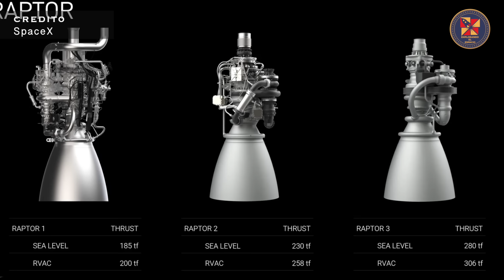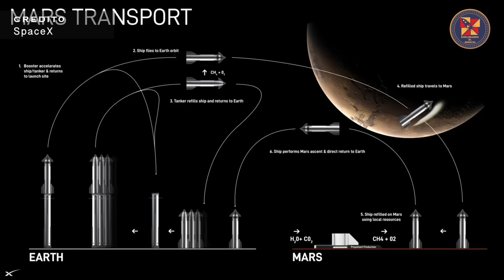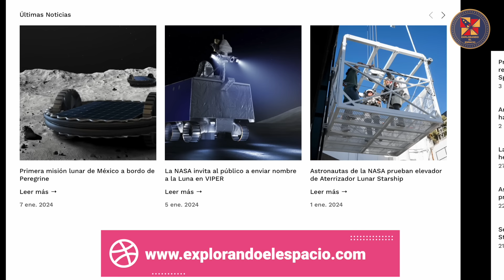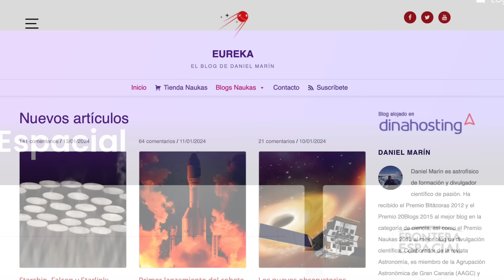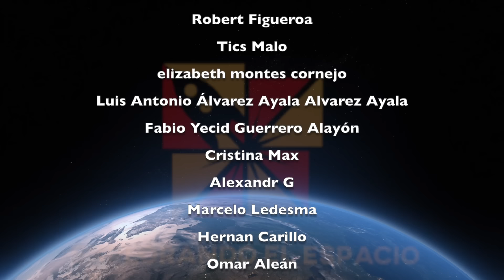STARSHIP MAS GRANDE Y POTENTE - ACTUALIZACION POR ELON - Resumen de lanzamientos y mucho más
Episodio 87 -SpaceX nos sorprende con una actualización de Starship por Elon Musk con muchísima nueva información, los detalles en nuestra sección de Starship. Compartimos un resumen de los lanzamientos realizados los últimos días y en Extra del Espacio realizamos un recorrido de las noticias del mundo aeroespacial más recientes. Si quieres realizar un regresar al pasado de la exploración espacial te invitamos a nuestra sección Historia del Espacio.

Timestamp
0:00 Introducción
1:11 Actualización de Starship
7:42 Actualización de Lanzamientos
11:31 Extras del Espacio
14:41 Historia del Espacio
15:24 Despedida

Créditos

NASA
SpaceX
SciNews
WAI/John Cargile
C-Bass Productions
NASA JPL Laboratory
Space Nøasey: @SpaceNosey
Owe BL: @Bl3D_Eccentric
Lanzamientos Espaciales: @LEspaciales (Alexbaes)
Starbase Surfer @cnunezimages
LabPadre

Thumbnail Picture Credit: SpaceX

Miembros con más de 12 meses de membresía..

Mariano Costantini
JuaniX
tkmaniac
Ibiza VanVan
Nicolas naffull
Leandro Hernández
Federico Alvarez
Javier Parola
Gabriel Orellana
JULIO TORRES
Ritchie AtG
Fernando Castañón
Adrian Braga
Gustavo Beitler
Daian Gan
A L E J O
Pablo Rumie Vittar
Ana Gabriela Jimenez Rodriguez
William Coello
Ariel Fenoy
Jonatan Piuma
Carlos Mercado
Anibal Ezequiel Biczyk
Marcelo Lattanzio
Marcelo Schiel
Javier Blas Fernández Iglesias
Rosa Sierra
Sergio González

¡Gracias por su apoyo al canal!

PLAYLISTS DE NUESTRA VISITA A STARBASE

Visita los Websites a continuación para más noticias.

Website de Frontera Espacial.

Artículo de NASA “Artemis III: La primera misión humana de la NASA al Polo Sur Lunar”